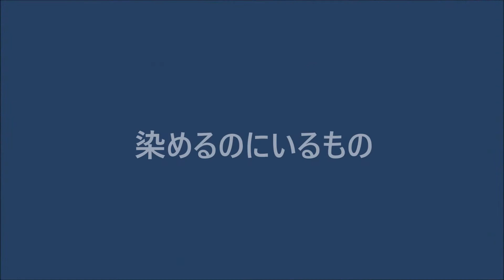箱本館「紺屋」 藍染め体験紹介動画（日本語）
大和郡山市紺屋町にある箱本館「紺屋」の藍染め体験紹介動画です。